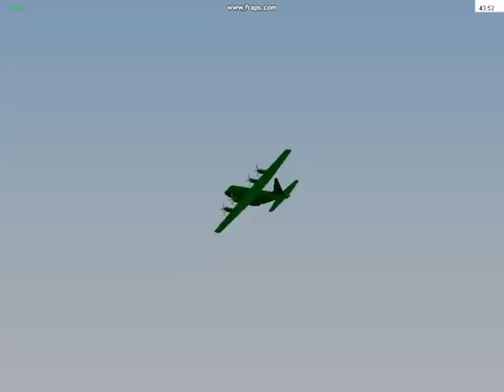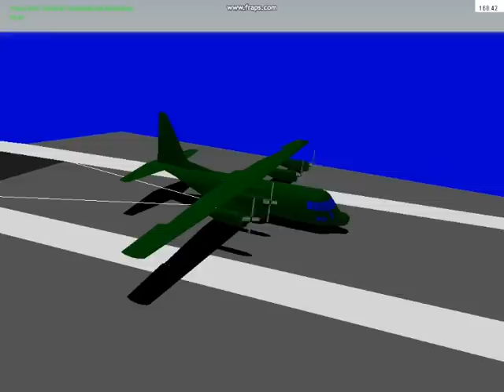hercules no porta aviões/hercules in a aircraft carrier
operações do c130 hercules no porta aviões